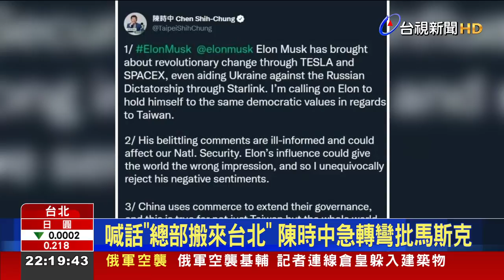黃珊珊蹲完換蔣萬安！ 「深蹲換乘」真可行？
台北市長參選人蔣萬安日前拋出深蹲20下，換搭免費公車的想法後，也引起一波「深蹲潮」，先是無黨籍台北市長參選人黃珊珊親自示範，蔣萬安也連蹲三下，不過民進黨台北市長參選人陳時中則是不以為意，認為如果選戰要變成深蹲示範，就有點偏離主題。